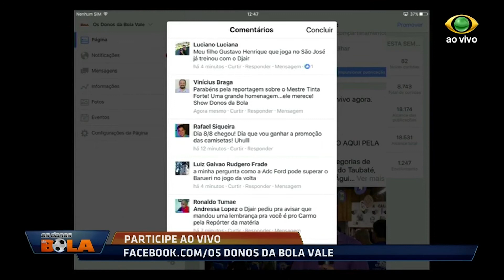OS DONOS DA BOLA 08 08 2017 PARTE 02